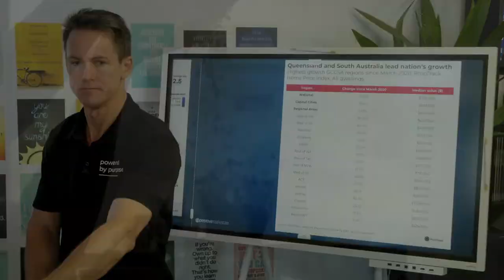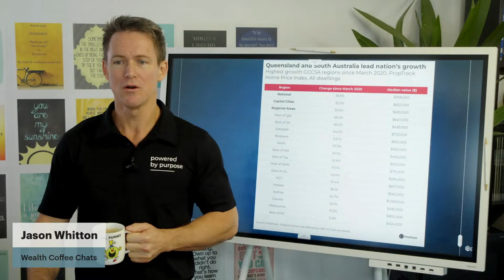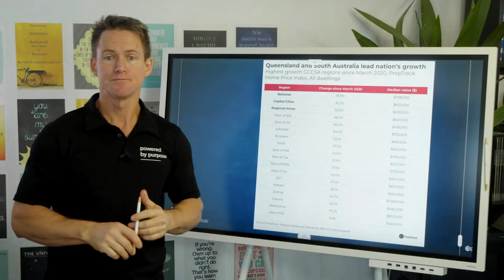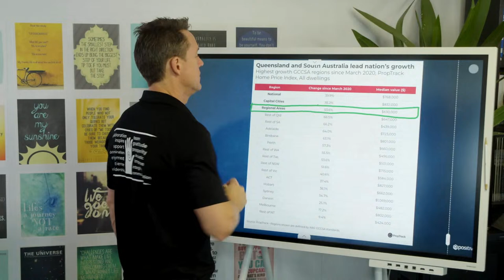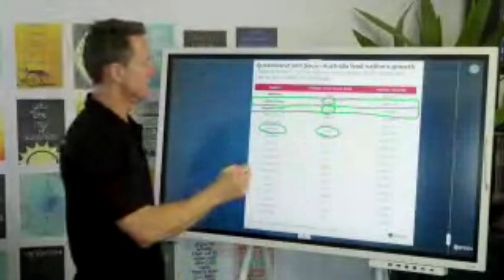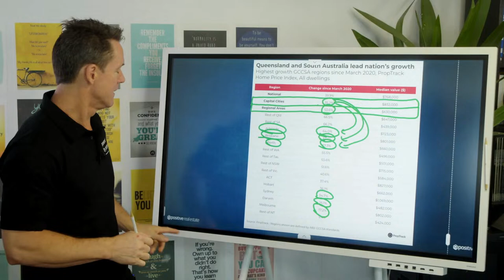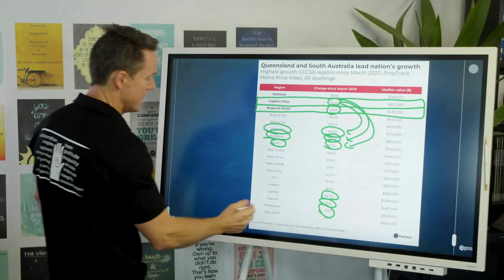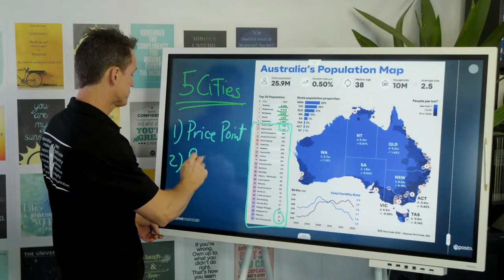Where Should I Invest? In Capital Cities or in Regional Property?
Discover the latest and most effective investing strategies in Australia by joining our upcoming FREE Webinar!

What’s best? Well, it depends on what you’re looking for. In this video Jason Whitton walks us through the pros and cons of investing in regional Australia and examines the mechanisms of why regional Australia is growing at a comparable rate to Australia’s capital cities. Are the regions worth investing in? Let’s Wealth Coffee Chat!

📽️ CHAPTERS
02:00 Show starts.
04:17 Regional property investing vs capital city property investing, which one is best?
05:46 Regional regions in Australia have grown over 50% in 4 years.
08:59 Australia’s two largest cities aren't growing as fast as Brisbane or Perth.
10:21 What’s considered a regional area in Australia?
13:30 Jason made $1M in Kalgoorlie - However regional areas can be volatile for employment.
15:38 The pros and cons of regional towns compared to capital cities.
17:29 In regional Australia, rental yield can be quite lucrative in comparison to the property price.
19:30 Closing thoughts.

Hey Investors! It’s great to see you here. To get you started on your journey we’ve popped a few educational resources below for FREE!

Positive Real Estate's Property Investor Masterclass 🏠 is a FREE event for everyday Aussies looking to invest and earn passive income from property  🧠.

These Property Investor Webinars delve into the latest property investing strategies and market insights, sharing our step-by-step formula for success 💥 and identifying the key areas of opportunity, whilst showing you how to save yourself thousands on common and very costly investing mistakes...

Coming Up This Month 🗓  our Property Investor Coaches will explore how to get more out of investing over the next 12 months; unraveling how to maximise your return, invest in better-performing properties 💰 and how to navigate the ever-changing market, and ignore the negative media onslaught 😱.

PROPERTY INVESTOR MASTERCLASS FOCUS AREAS 📈

🔵 How to continue to GROW your Property portfolio and wealth in rising interest rate cycles. Note: this is when the wealthy, really get wealthy, because everyone else is scared to act.
🔵  How to PAY YOUR HOME OFF in 15 years or less - it’s never been more important than right now
🔵  The biggest RENTAL BOOM Australia has ever seen is underway and going to continue. Are you in position to capitalise on this opportunity?
🔵  NEW SUPPLY of housing has dropped 68 and 84% in these 2 capital cities, BUT demand is up! What does this mean for YOUR property wealth and financial goals?⁣
🔵  Discover Australia’s “Plan” to improve the economy through permanent skilled workers, students and traveling workers, which will bring an extra 2 million people into our country over the next 5 years. IKYMI - this will positively impact your REAL ESTATE INVESTMENT and provide needed housing.
🔵  How to work out what your ‘FREEDOM INCOME’ goal is and how many properties you will need to reach this. IMPORTANT - This is one of the first things you need to understand when starting your investment journey.
🔵  Why ALL PROPERTIES are not created equal and how to spot a good investment in the right location.
🔵  How to invest in a rising interest rate market WITHOUT OVERPAYING or buying a dud property⁣⁣⁣.
🔵  Where your WEEKLY PAY goes and how you can do more with it by investing in real estate, long-term.
🔵  How to use property investing to REDUCE TAX paid and end up with more money in your pocket each week⁣⁣⁣.
🔵  Learn the 4 Pillars of Property Investing and how this will set you apart from other investors and GUIDE YOU towards success.⁣

If you'd like to discover these investing strategies and more about Property Investing in Australia in a live environment with our expert team, register here for an upcoming

Positive Mentor TV YouTube Channel-  @PositiveMentorTV
Positive Real Estate TV YouTube Channel  -  @PositiveRealEstateTV